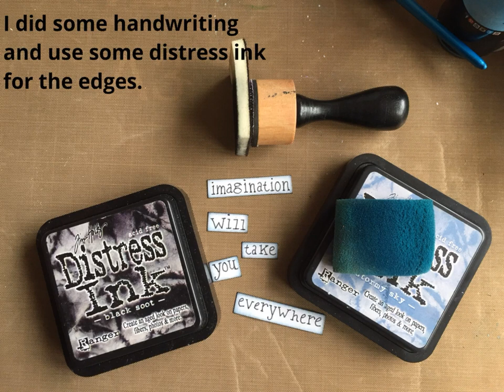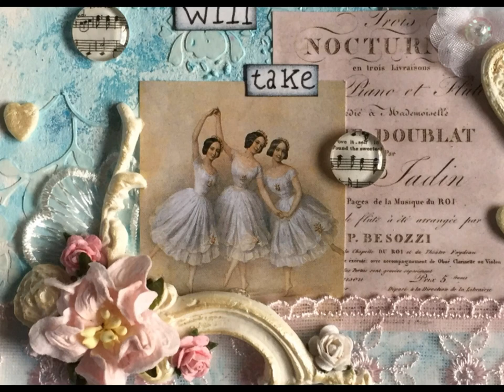Mixed Media Notebook Cover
Danoesja made this notebook cover in mixed media style specially